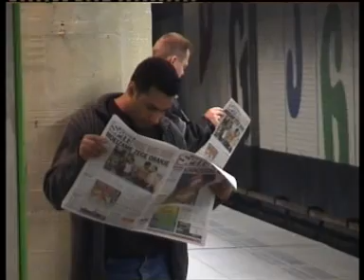Place in Motion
Short documentary metrotrip on Amsterdam subway